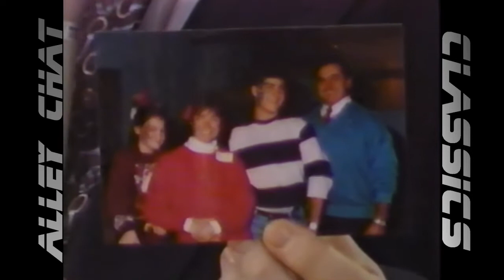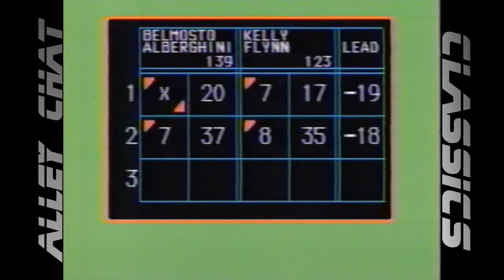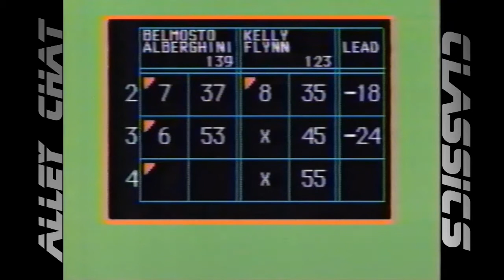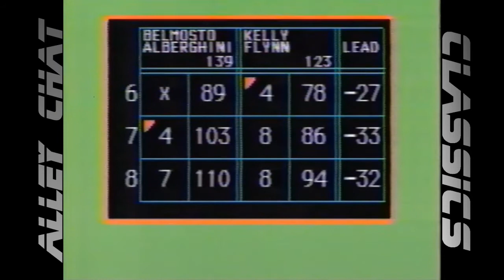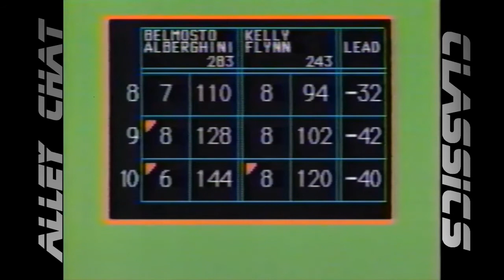Alley Chat Classics - Candlepin Doubles - Belmosto/Alberghini vs. Kelly/Flynn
Channel 5 "Candlepin Doubles" - This match features challengers Gerry Belmosto of Bridgewater, MA and Lou Alberghini Jr. of Bridgewater, MA vs. champions Bob Kelly of Stoneham, MA and Peter Flynn of Bradford, MA.

Special Thanks to Contributors Peter Flynn and Nick Norcross